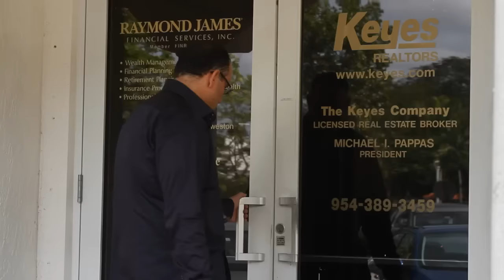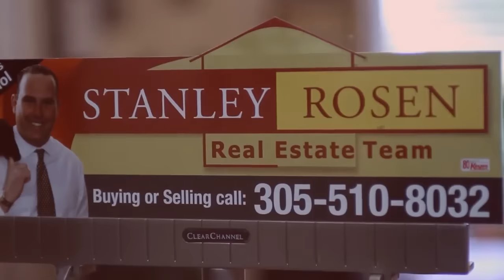Stanley Rosen Real Estate Group, Residential & Commercial Properties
Stanley Rosen Real Estate Group of Keyes Company, Serving buyers, sellers, landlords, tenants and investors throughout South Florida.

When looking for a realtor in South Florida to help you buy, sell, rent or invest in a home, condo, villa or apartment, look no further than the Stanley Rosen Real Estate Group at the Keyes Company.  The team is comprised of Broker, Stanley Rosen and 17 other agents and administrative staff members.  As the number one team at Keyes for the past several years, you can feel comfortable knowing that an entire team is behind you to help make your real estate transaction as smooth and value packed as possible.  Phone calls are answered 24/7/365 by one of their Real Estate Concierges.  Team members are based throughout South Florida so you are sure to be able to work with an agent who knows and understands YOUR neighborhood.